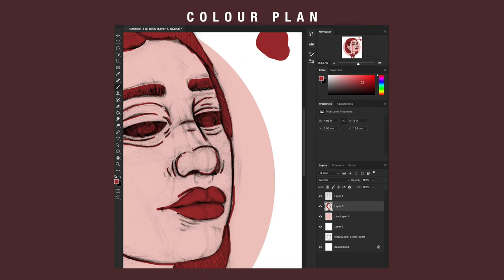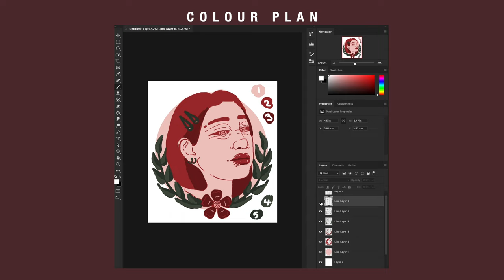ROUGE - Reduction Lino Printing Speed Art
Sketchbook lino print using a reduction method. 5 Layer portrait :)

Materials used:
Essdee softcut lino
Carving tools/roller
Waterbased block printing ink (Schmincke : Aqua : Linoprint Ink)
Jackson's : A4 Grey Cutting Mat
Essdee lino Bench Hook
Daler Rowney : Arteco : Sketching Pad  A4

●Wernoir - Nighttime Balcony [Bass Rebels]